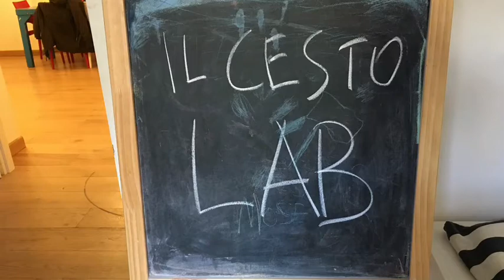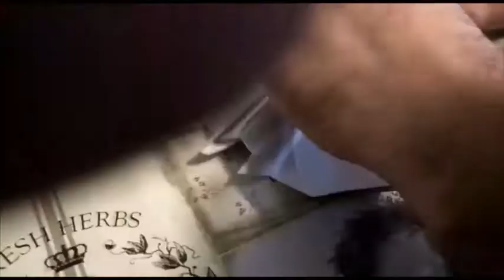CE.STO LAB - L'aeroplano di carta! - Goodmorning Genova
Andre del Ce.sto Lab ci spiegherà come fabbricare il tuo aereoplano di carta, Goodmorning Genova